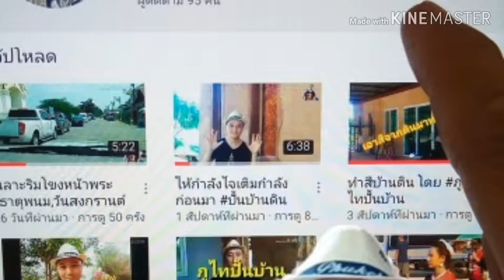พาเด็กๆเที่ยว,ฮาร์เบอร์แลนด์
ฝนตกปั้นบ้านดินไม่ได้,พาเด็กๆเที่ยวฮาร์เบอร์แลนด์อุดรธานี,ฉลอง100ซับซะเลย
ยังปั้นบ้านอยู่นะครับ